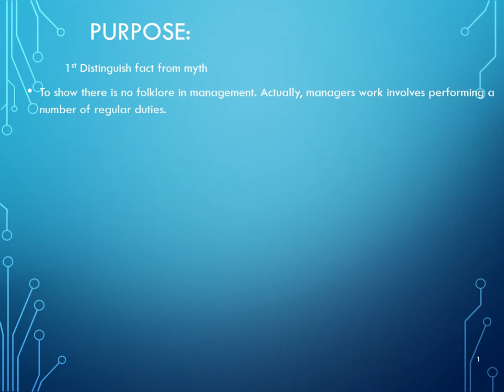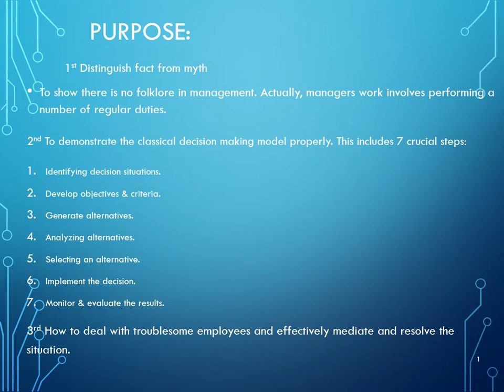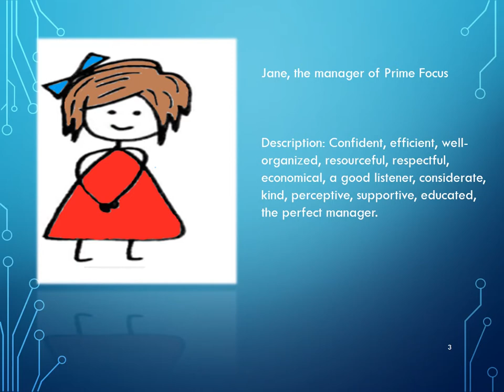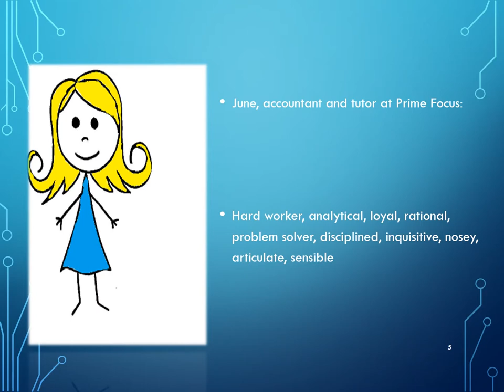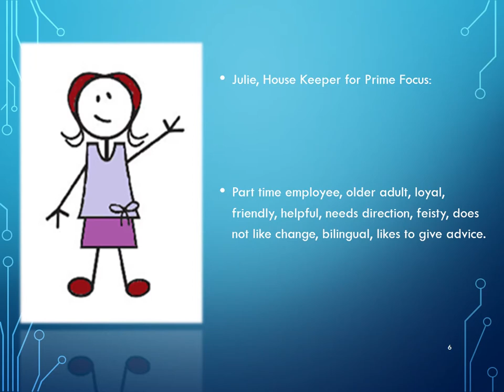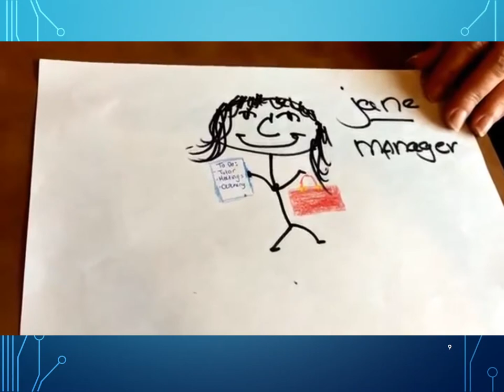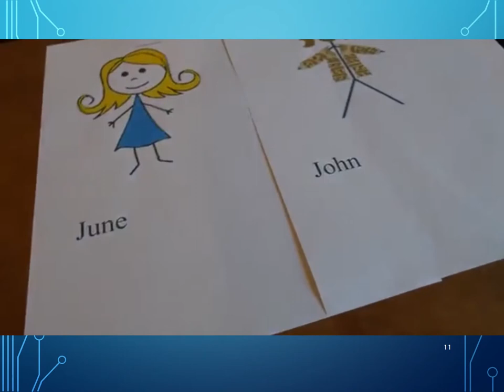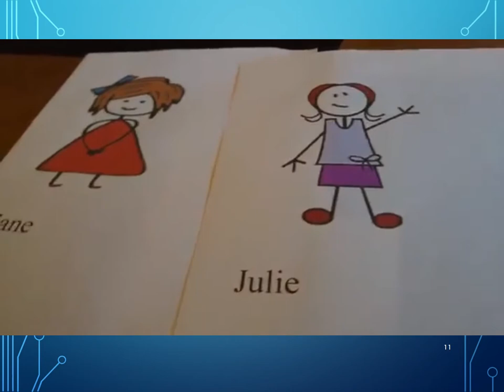Dynamic Trio Midterm Presentation